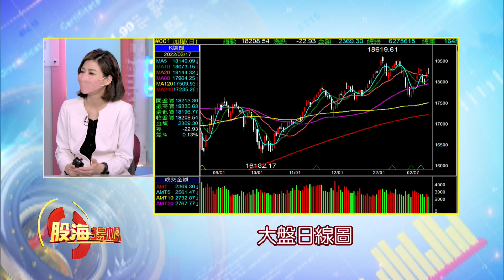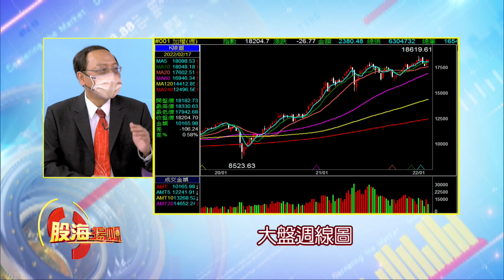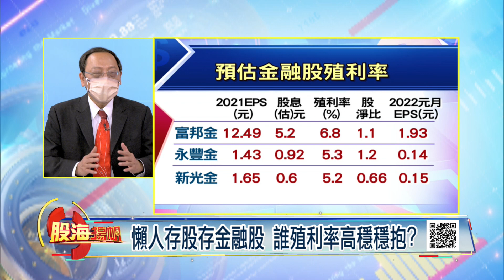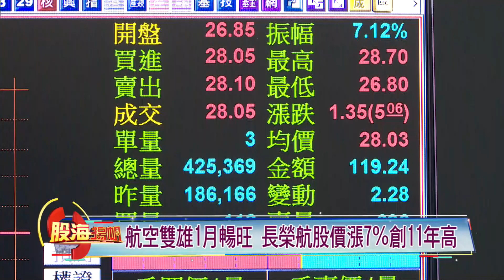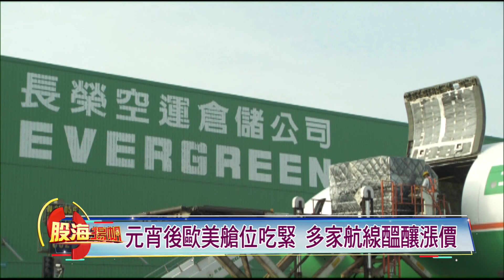優於國際股市!台股高殖利率優勢抗跌?台股多頭護身符!高股息殖利率撐盤?│20220219-3股海揚帆*王夢萍│非凡商業台 台視財經台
【優於國際股市!台股高殖利率優勢抗跌?台股多頭護身符!高股息殖利率撐盤?懶人存股存金融股 誰殖利率高穩穩抱?】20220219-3股海揚帆*王夢萍 柯孟聰

《非凡商業台》周六首播 20:00
周日重播 00:00、05:00、16:00
《台視財經台》周日下午 17:00